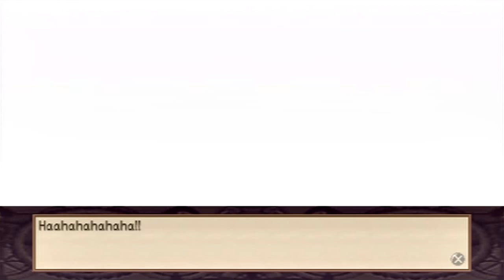Let's Play Disgaea (Etna Mode) #083 - Finale, Part 3/2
In this episode, it's time for the final battle against Maderas, but someone else has other ideas.  Afterwards, we take on the Lord of Terror himself, without the aid of Laharl, this time.